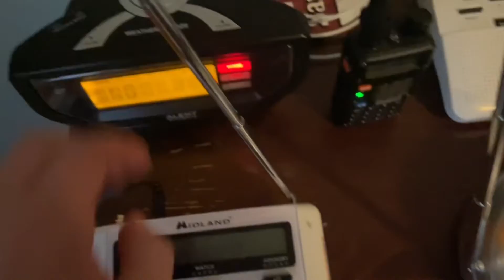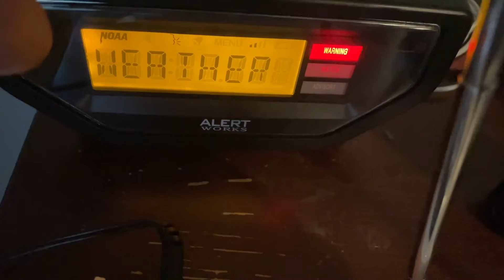(EAS #84-85) LOT and their ✨marine warnings✨